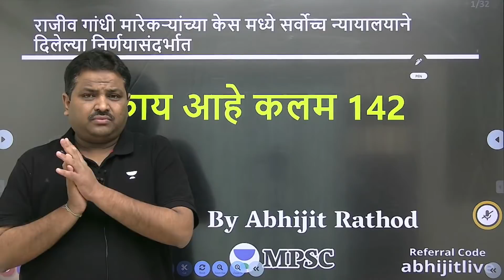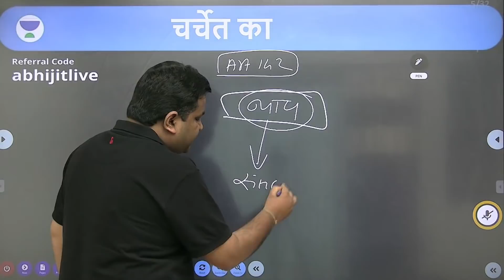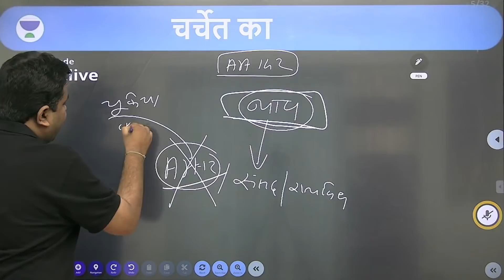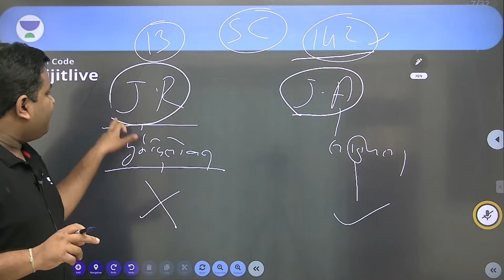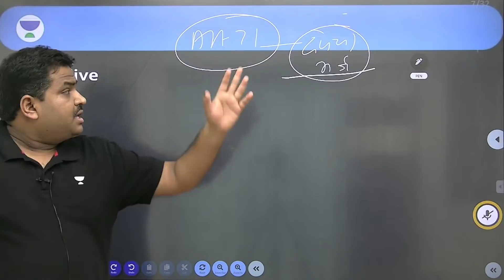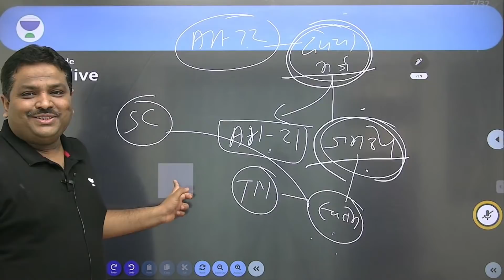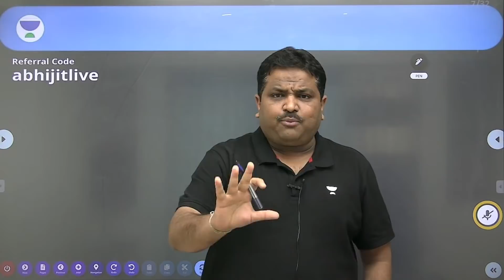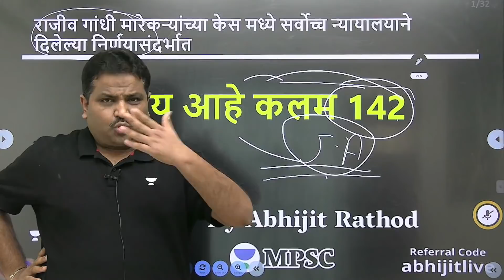काय आहे कलम 142 ? | Judicial activism | What Is Article 142 | MPSC | BY - Abhijit Rathod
राजीव गांधी मारेकऱ्यांच्या केस मध्ये सर्वोच्च न्यायालयाने दिलेल्या निर्णयासंदर्भात.

काय आहे कलम 142 | Judicial activism | What Is Article 142 | न्यायिक सक्रियता | MPSC | BY - Abhijit Rathod | Current Affairs

Editor-in-chief in Parivartan | Political Science and Economy Expert | Writer for Various Newspaper Magazines & Mentor to 1000+ students

Unacademy Subscription Benefits:
1. Learn from your favourite teacher
2. Dedicated DOUBT sessions
3. One Subscription, Unlimited Access
4. Real-time interaction with Teachers
5. You can ask doubts in the live class
6. Download the videos & watch offline

Abhijit Rathod (abhi7475) | Unacademy
Prepare for examinations and take any number of courses from various topics on Unacademy - an education revolution